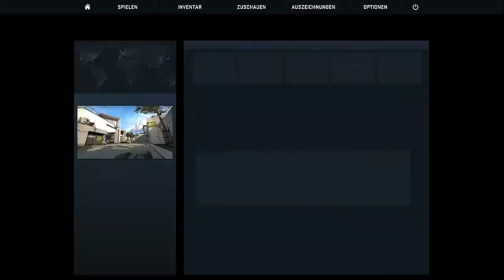COUNTER STRIKE: GLOBAL OFFENSIVE #14 // Let's Play CS:GO